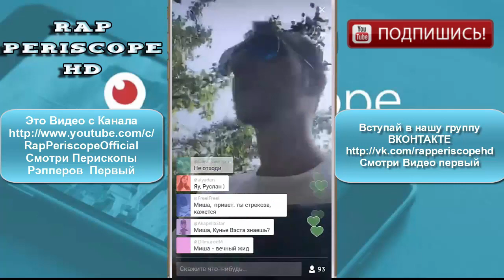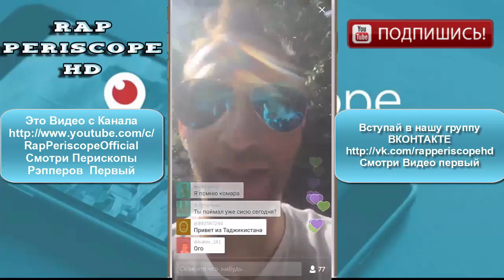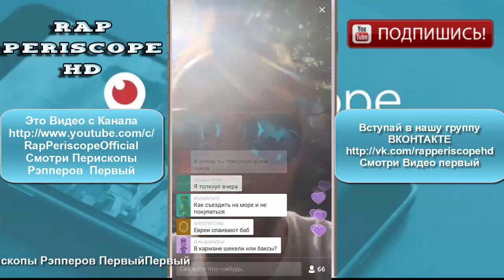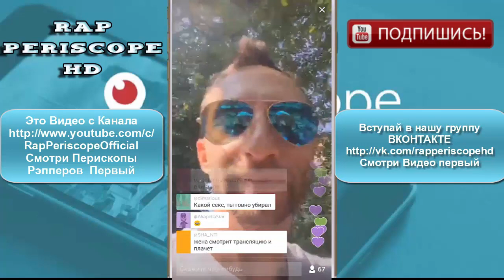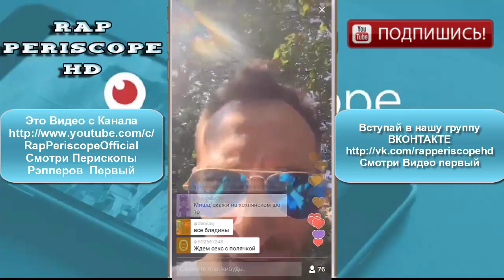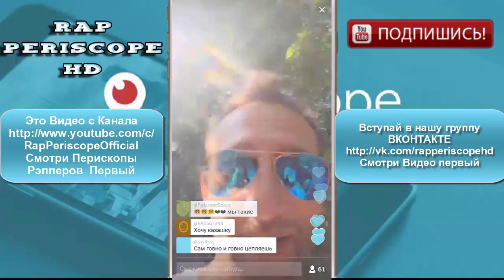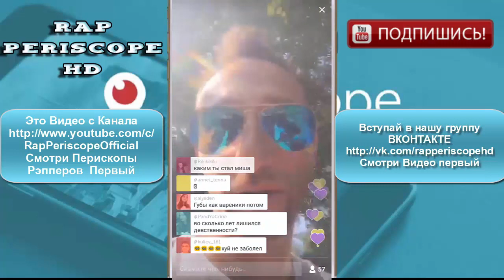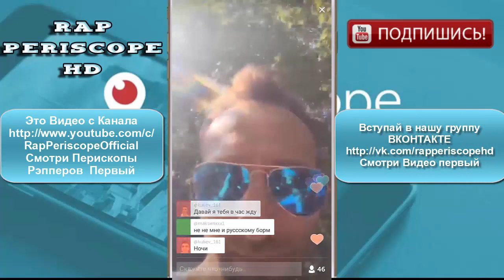Миша Крупин о Rigos,Гуф, Путин, Pokemon GO, куни марафон (26.07.2016)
Миша Крупин Periscope о Rigos,Гуф, Путин, Pokemon GO, куни марафон
-periscope баста
-periscope айза
-periscope Schokk